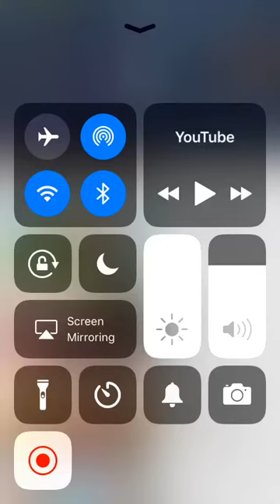Faze tfue bought a skin!?